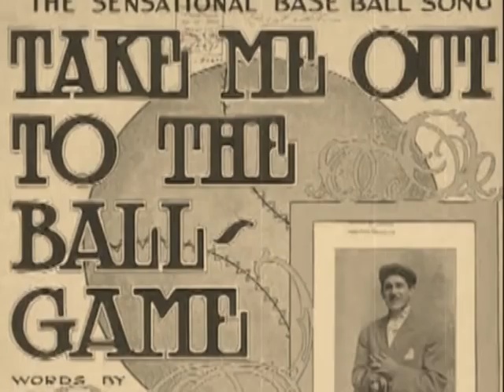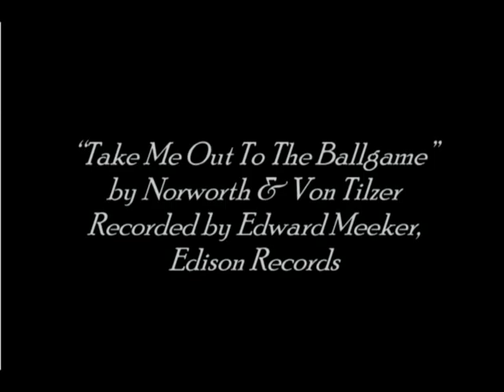Cubs Tallyho Parade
The newly-reformed West Side Rooters Club on 8/8/8 recreated the 1908 tradition known as a "Tallyho" parade. Rooters Club President Grant DePorter, along with Ernie Banks, Dutchie Caray, Ronnie Woo Woo and hundreds of Cubs fans rode Double Decker buses shouting the 1908 war cry "Oof Wah" en route to Wrigleyville.